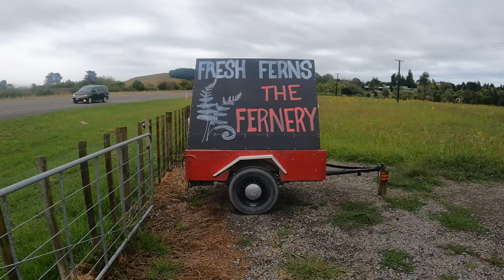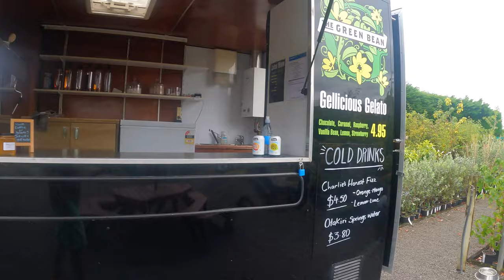Vlog-98| All New Zealand trip|Visited Garden centre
I have been to the garden centre and it was a fresh and ideal experience as a agriculture lover. please hit the subscribe button and show some love in the form of likes and comments.

new zealandlife
newzealand,new zelaand vlogger,new zealand life,best travel vlogs,travel vlogger,travel and live in new zealand,charlie paul